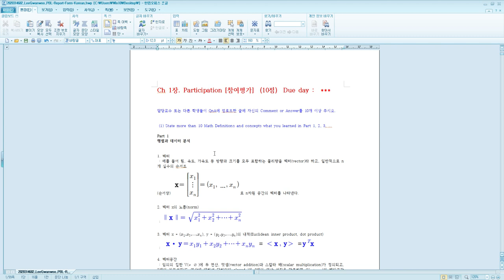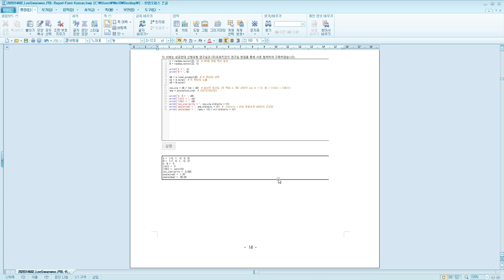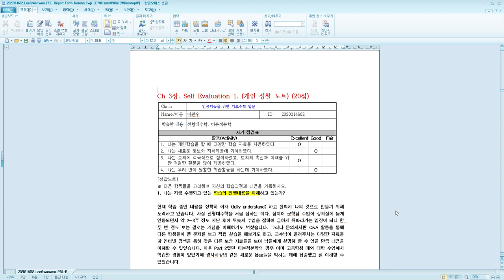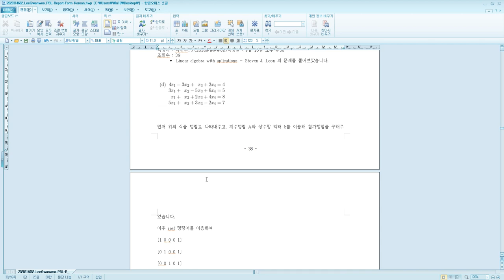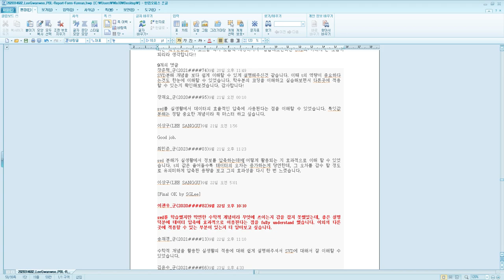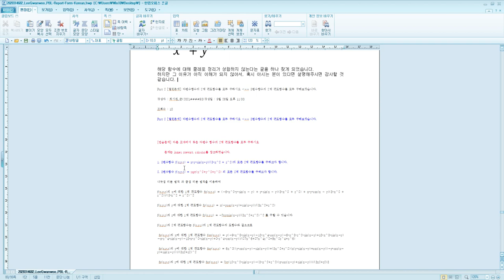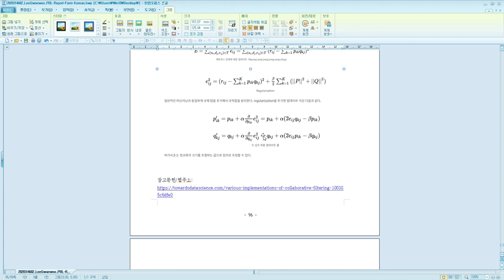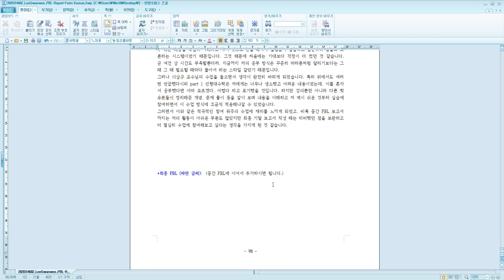[Matrixtopia] 2023 가을 Math4AI Midterm PBL 발표 5 이관우